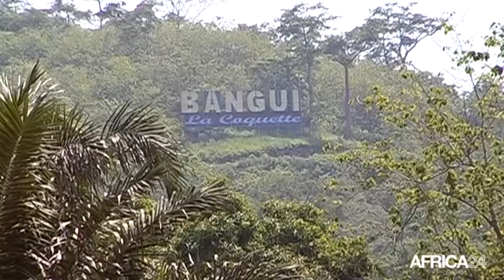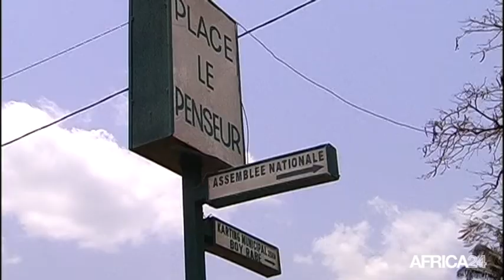L'INVITE DU JOUR avec Emile-Gros Raymond NAKOMBO Maire de la ville de Bangui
Centrafrique, Restructuration de Bangui. Une émission présentée par Anne-Marie DIAS BORGES avec Emile-Gros Raymond NAKOMBO Maire de la ville de Bangui